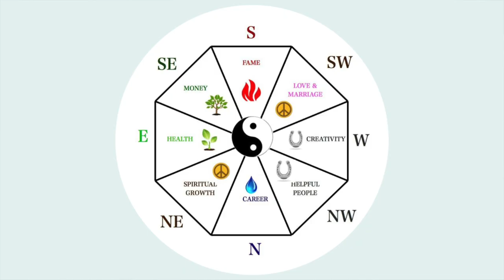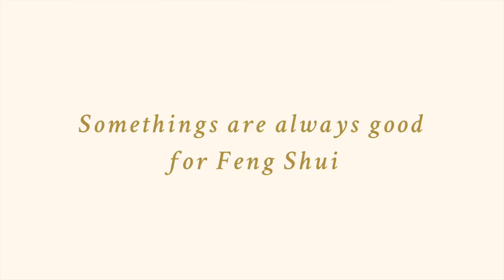Feng Shui Tips in a Small Apartment – For More Love & Money 小户型风水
▶︎ Products Mentioned
Scent Diffuser

Feng shui is an ancient Chinese art of placement.  It is used to facilitate the flow of Ch’i in the home, garden, office, etc.  Good feng shui will enhance your life by bringing harmony and balance.
I’m Tina and as some of you know I was born and raised in China up to the age of 12. So I’m very familiar with Chinese culture and history. I’ve also been very aware and interested in Feng Shui and I try to practice it in my home to the best of my knowledge. Today, in this video I’ll be sharing the Feng Shui tips that I know and use in my home, and hopefully, it will give you some ideas on what you can incorporate your home so that you can attract the things that you want.